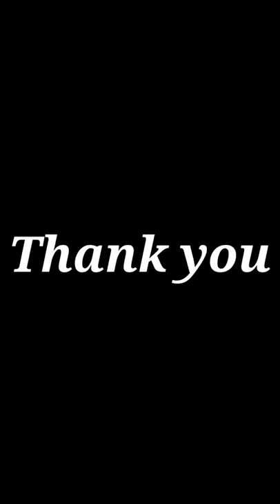The Orbis School - Karate - Stepping Mavashi Kick